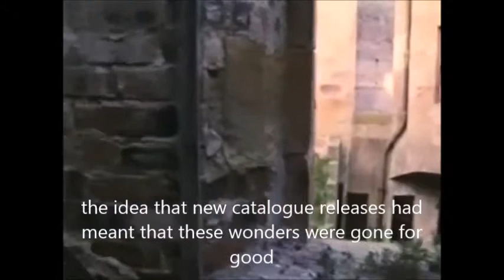UKRPG - The Vandalism of Marchmont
The 16th Earl of Galloway tells the story of how his building was vandalised by the establishment for being too unique.